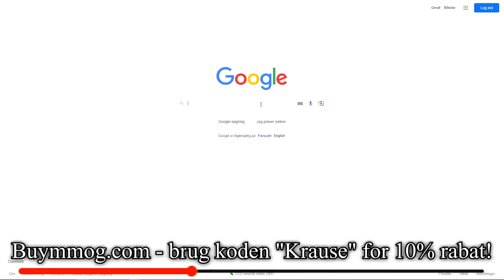Jeg giver op...